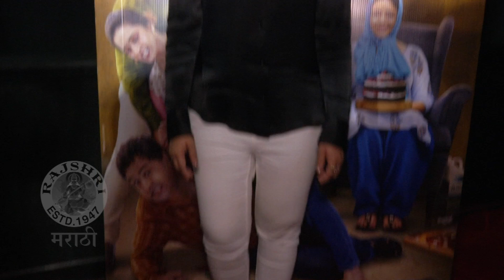Vaalvi Trailer Launch | स्वप्निल-सुबोध जेव्हा दिग्दर्शकाचे पाय धरतात | Swapnil Joshi | Subodh Bhave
परेश मोकाशी दिग्दर्शित वाळवी सिनेमाचा ट्रेलर रिलीज झालाय. या ट्रेलर लॉन्चला कलाकारांचा खास अंदाज पहायला मिळाला. पहा ट्रेलर लॉन्चची खास झलक.